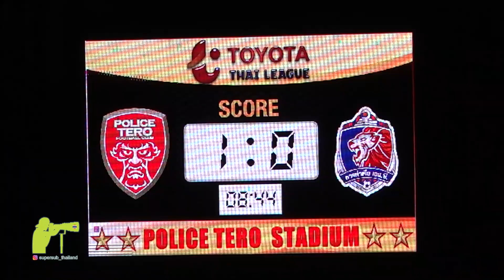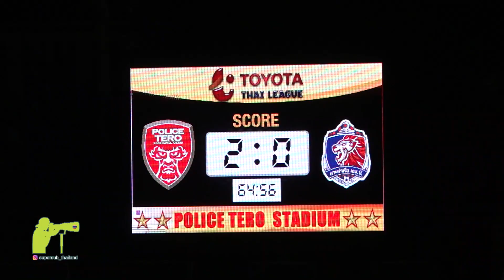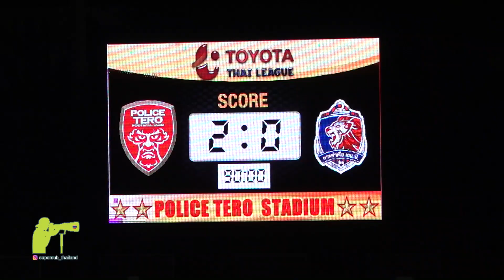Highlight -T1"Police Tero FC" 2 - 0 "Port FC"